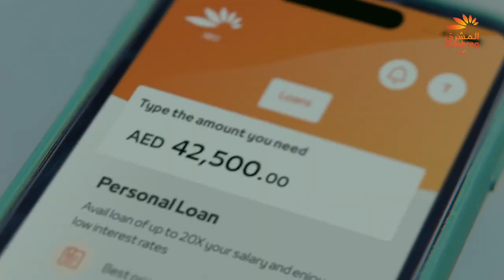All-New Mashreq NEO Campaign ft. Various Cast and Background Extras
mmgtalent Various casts and extras featured in the All-New Mashreq NEO Campaign.

Talents: Akram, Shirin, Jannah, Mohamed, Silvio, Kai, Goolcher, Puneet, Nadeem, Eurisha, Danica, Rama, Nada, Mona, Lucas, Yazan, Thomas + 65 Extras